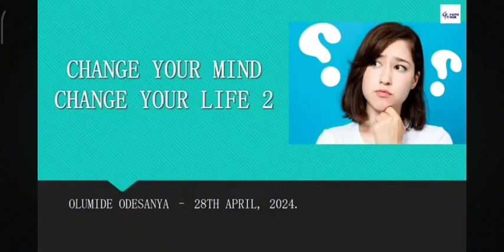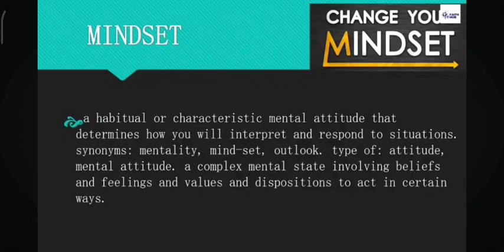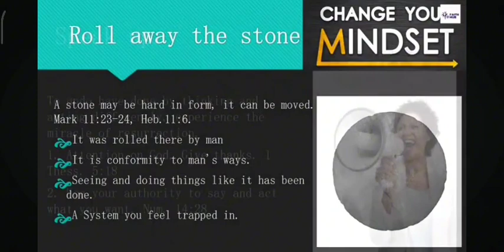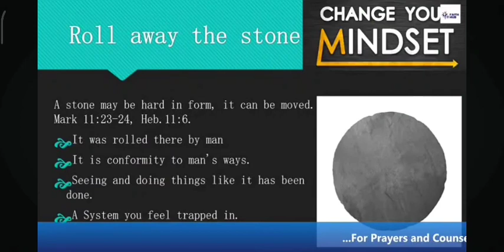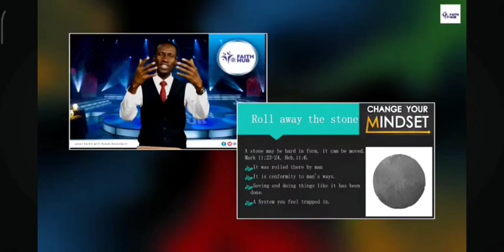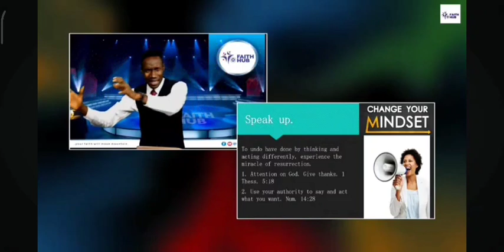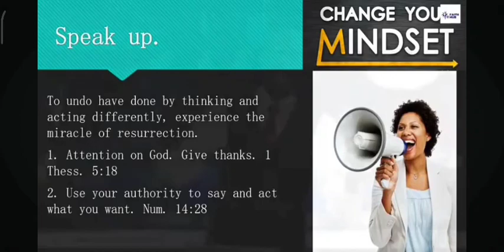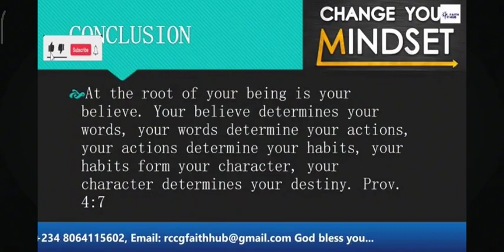The ONE Major REASON for SUCCESS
As long as God will not impose His desires or will on any man, miracles are a product of personal choices and acceptance of outcomes.

Take responsibility for your life, live by faith and see God make miracles happen for you daily.